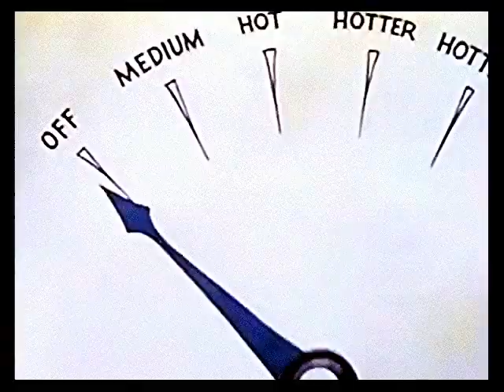Heckyl And Jeckyl (S1953-E36) Pill Peddlers - DJHW Restore